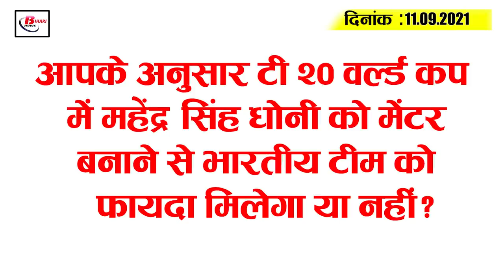Get Bihar Evening breaking news of 11 september on nagar nigam strike,Bihar panchayat, high court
Latest today Bihar evening news of 11 september on nagar nigam strike,Bihar panchayat, patna high court,Lalan Paswan.

1. Bihar's first   8-lane road to be ready soon

2. Flight service from Patna now started for 4  big cities
3. SafaiKaramcharisstrike continues for fifth consecutive day
4. State Election Commission bans entry of ministers and MLAs in constituency
5. Rain likely in most districts of Bihar including Patna
The capital Patna has been cloudy since Saturday morning and it has been drizzling. The met department has issued a timely forecast for rain in many districts. According to information received from the Met department, most parts of the state are likely to receive light to moderate rainfall along with lightning and thundershowers due to local reasons.
6. PatnaHighCourt issues order on employment of teachers in primary and middle schools in the state
7. Transfer of Dpo of 9 districts

8. cm Nitish orders all ministers to go to field

9. Recovery rate declines marginally in Bihar

10. ManishRaj resigns as BIHAR Cricket Association CEO
11. 72,000 fake currency notesfound in Gaya, two  arrested

12. Bihar Congress signals change
13. LalanPaswan and Nandkishore Singh in charge of JD(U) organisation

14. Bihar's Chandragupta Institute of Management becomes cimp  first institute of management in Bihar

15. KapilvDev advises Virat and Rohit
16. LJP puts up poster on Chappe Chappe over anniversary

So let's go back to today's question. Today's question is as follows: Do you think making Mahendra Singh Dhoni a mentor in the T20  World Cup will benefit the Indian team or not?

1.